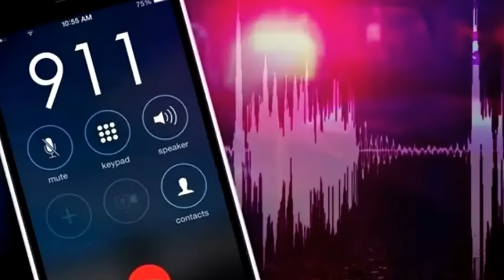Deadly Love Triangle Part 1 - The Case of Desiree Sunford - Scott Sunford Interview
Interrogation Files has obtained the exclusive interviews and interrogations in the case of Desiree Sunford, who was brutally attacked and killed in her own home on April 7th, 2013 in Yakima, Washington. We will be publishing 3 parts to this series, the interview with Desiree's husband, Scott Sunford. The interview with Paige Blades, and the interrogation of Marty Grismer. Code Three is committed to bringing you raw, never before seen exclusive interviews and interrogation footage from the biggest true crime stories.